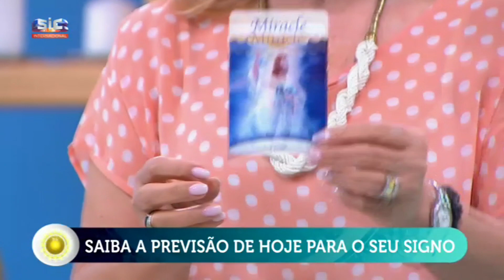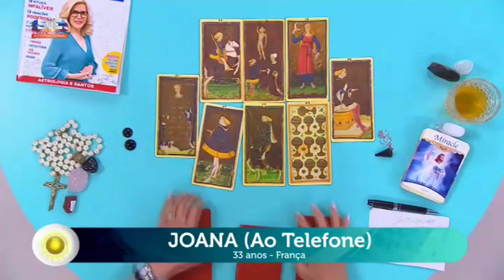Maria Helena - "Vou conseguir voltar para Portugal?"